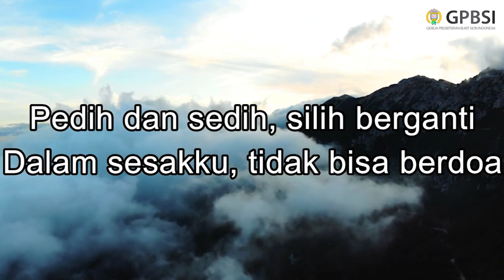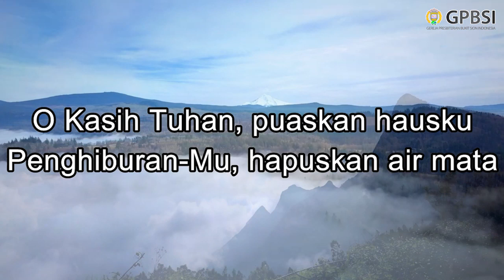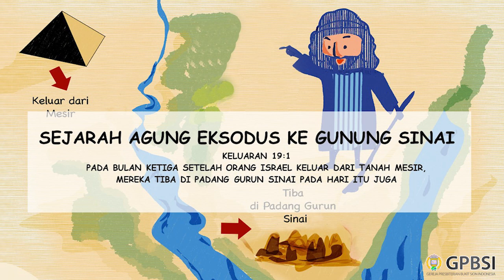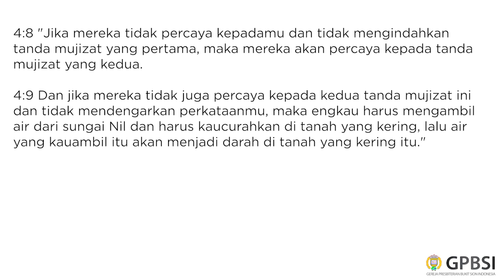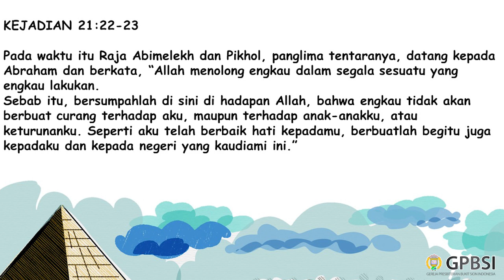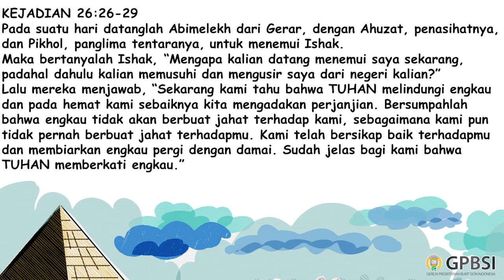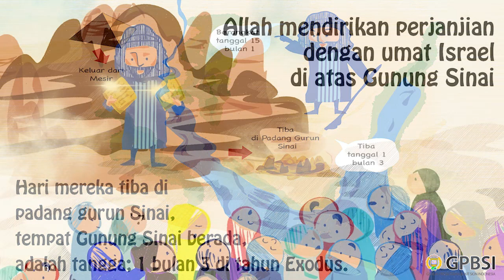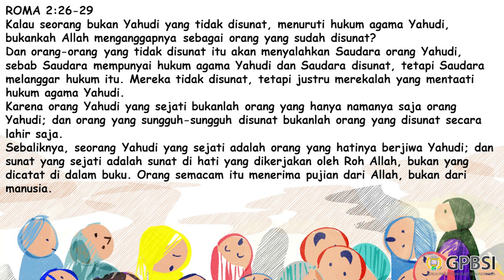Sekolah Minggu (SD) - Sejarah Agung Eksodus ke Gunung Sinai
[Gereja Presbiterian Bukit Sion Indonesia] Live Streaming Kebaktian Sekolah Minggu (Sekolah Dasar) - 9 Januari 2022
Judul : Sejarah Agung Eksodus ke Gunung Sinai (Kel 19:1)
Pembicara : Dk. Herry